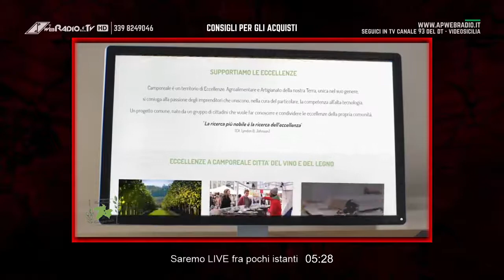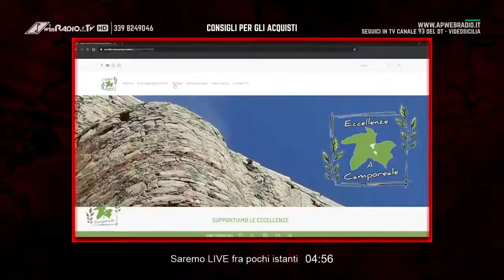A BORDO CAMPO - 06 Nicolò Scalfi - Kalinic Borini ed Altri Supereroi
AP WEB RADIO IN COLLABORAZIONE CON VIDEOSICILIA CANALE 93 DEL DIGITALE TERRESTRE
PRESENTA:

A BORDO CAMPO - 6° puntata
UN PROGRAMMA SPORTIVO A CURA DI:
1. DANIELE SPORCHIA = Bergamo
2. ELIA LIUZZI = Barletta in Puglia
 3. LUCA IACARUSO = Torino
 4. DAVIDE PAGANI = Svizzera
 5. EMANUEL NICOLAZZO = Tenerife

LORO SONO I RAGAZZI DI KALINIC BORINI ED ALTRI SUPER EROI

PRESENTANO LA PUNTATA DI QUESTA SERA:
 DANIELE
 ELIA
 LUCA Iacaruso ed Elia Liuzzi

OSPITE DELLA SERATA:
 Nicolò Scalfi storico campione di Caduta Libera

- RIASSUNTO GENERALE DELL'ULTIMA GIORNATA CON CONSTATAZIONI SULLE LOTTE PRINCIPALI
Imm 1,2 e 3

HELLAS VS ATALANTA
- ennesimo squillo dell'Atalanta che vince su un campo difficile.
- La capacità di fare sempre gironi di ritorno clamorosi.

JUVENTUS - BENEVENTO
- Il caso CR7
- Il caso Pirlo
- Cosa deve fare questa Juve per rinascere?

Imm 4

ROMA - NAPOLI
- Crollo della Roma dopo le fatiche europee e qualche malumore interno
- il rilancio del Napoli che da spacciato, si ritrova clamorosamente in corsa anche per il secondo posto.

Imm 5

FIORENTINA - MILAN
- la vittoria di rabbia del Milan
- Super Tomori
- Caso rinnovo Gigio
- Dimissioni Prandelli

Imm 6

LE NAZIONALI
- il ritorno di Ibra
- le partite degli azzurri

Come seguirci:
La nostra app gratuita apwebradio loghetto bianco e rosso
attualmente disponibile solo per i sistemi android sul Playstore di google...
Per coloro che sono fedeli ai sistemi iOS, invece possono seguire le nostre avventure dal sito

Redazione:
Mobile: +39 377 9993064 solo dalle 9:00 alle 12:00
Fisso: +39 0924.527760 solo dalle 9:00 alle 12:00